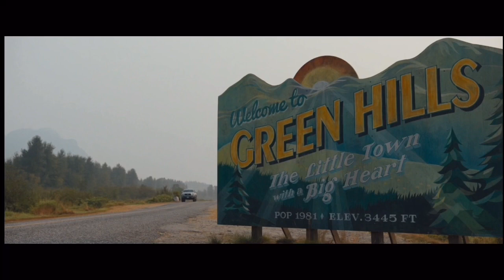Characters (Cars) Part 4-Life is a Highway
Plot:
Heres a song to go along as Sonic begins his Trip to California for the Dinoco Race.

Cast:
Sonic The Hedgehog (2020) as Lightning McQueen (both fast, love racing, sometimes arrogant, vain and also kind and considerate)
Thomas The Tank Engine as Tow Mater (both are also main characters and both funny and cheeky (Mater was also the main character in Cars 2))
Amy Rose as Sally (both Girlfriends to Sonic & Lightning McQueen)
Carl Fredricksen as Doc Hudson (both old, wise, kind and sometimes grumpy)
James the Red Engine as Ramone (both vain and dont like getting their paint dirty)
Emily the Emerald Engine as Flo (both green and are married to James & Ramone)
Officer Barbrady as Sheriff (both Policemen and both are short tempered)
Wallace & Gromit as Luigi & Gudio
Henry the Green Engine as Fillmore (both clumsy, kind, wise and helpful)
Killer Bean as Sarge
Granny Dryden as Lizzie (both old and kind)
Fireman Sam as Red (Red is a Fire Engine and Sam is a Firefighter)
Tom Wachowski as Mack
Dr. Eggman/Robotnik (LA) as Chick Hicks (both are rivals to Sonic & Lightning McQueen)
Edward the Blue Engine as Strip Weather aka The King (both are blue and Legends)
Molly the Yellow Engine as Lynda Weathers (both married to The King and Edward)
Big Chris as Tex Dinoco (both are in charge of Racing Companies)
Phineas and Ferb as Rusty and Dusty
Woody & Buzz Lightyear as Bob Cutless & Darrell Cartrip
Nelson, Jimbo, Dolph & Kearney as DJ, Boost, Wingo Snotrod (all 8 are bullies)
Jesse and Petra as Van and Mini
Lola and Lana as Mia and Tia (all 4 are sisters/twins)
Tin-Top as Chuck Armstrong (both blue, crash and have accidents)
Marty McFly as Dale Earnhardt Jr.
Shrek as Albert Hinkey
Irving Du Bois as Fred
Reverend Peter Timms as Stanley
Hector as Frank
The Freight cars as the Tractors

Credit to  @ASmithsFunEntertainment for letting me use some of his Footage